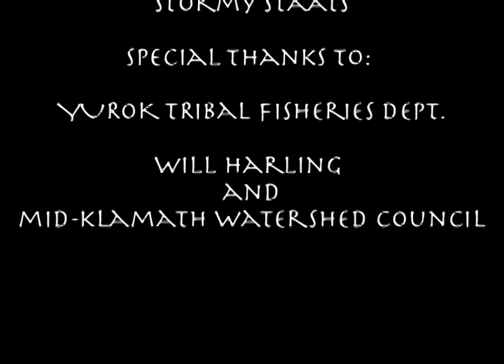Green Sturgeon July 2010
Green sturgeon are an anadromous fish with limited distribution in California.  Historically the Klamath and Sacramento River systems had the greatest spawning populations of these fish. Today the Klamath River and its tributaries are home to the largest remaining spawning populations.  The Eel River and South Fork Trinity had spawning populations at one time, though they are seemingly non-existent now.  The lower reaches of the San Joaquin may have also had spawners at one time.  Green Sturgeon have been observed as visitors in the Mad River, Smith River, and Salmon River.